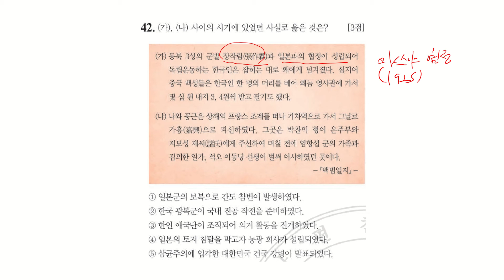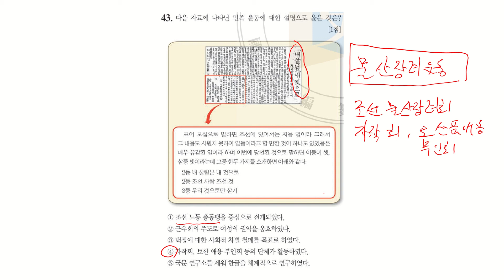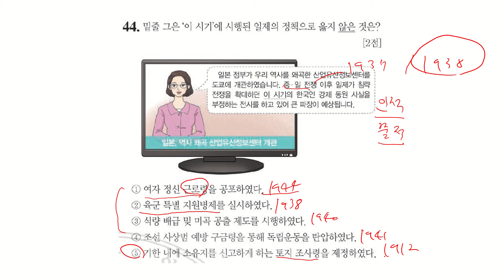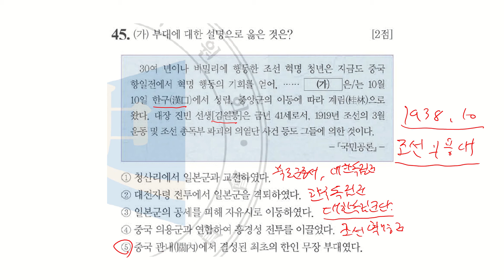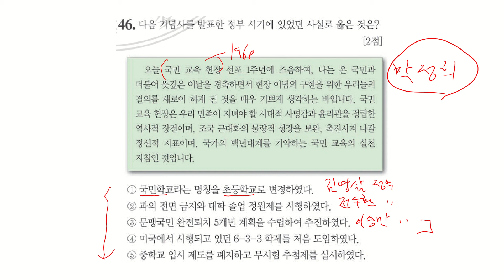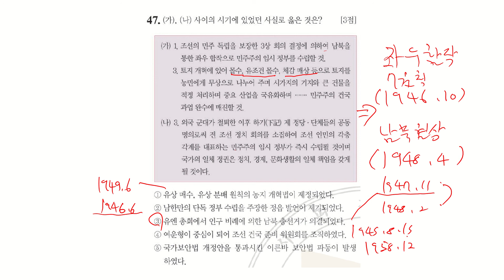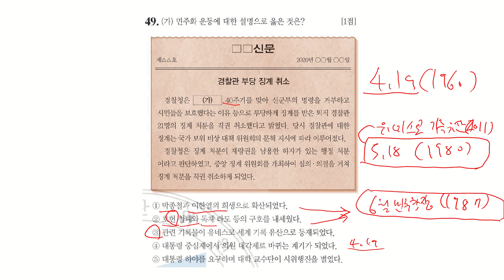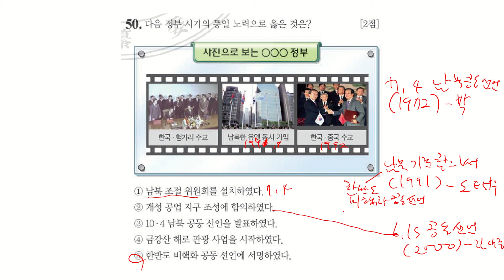48회 한국사능력검정시험 심화 해설 41-50번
48회 한국사능력검정시험 심화 해설 41-50번